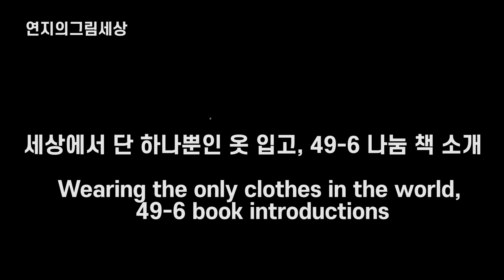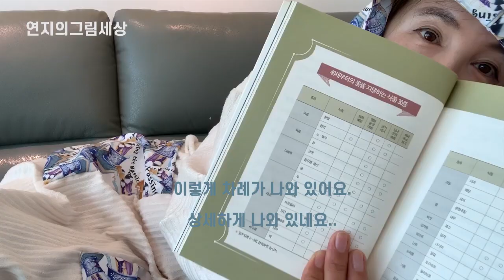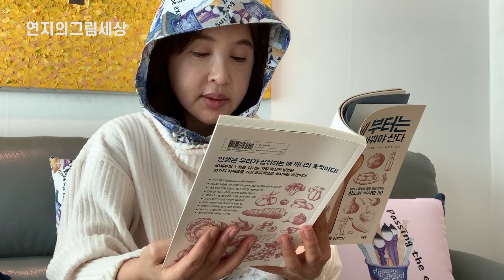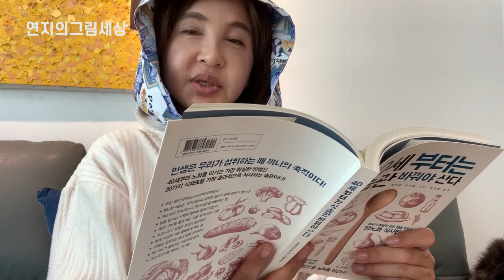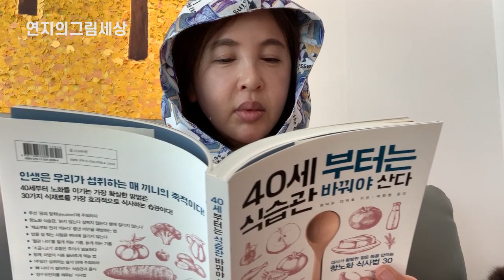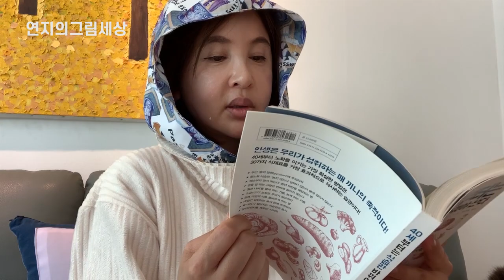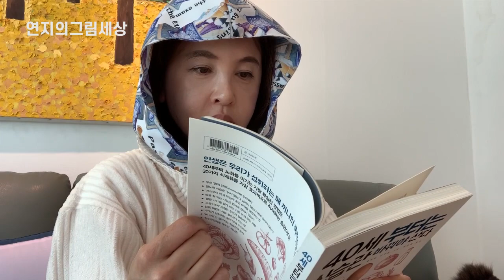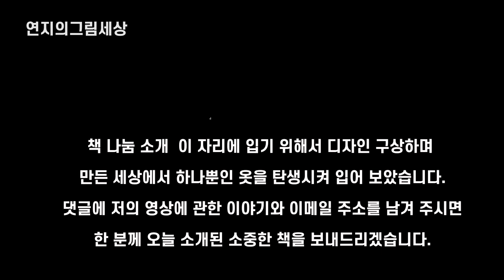🥕마음대로 코디 🧵세상에서 단 하나뿐인 옥과 음식궁합 식재료 🍇항노화 식사법 40세부터는 식습관바꿔야산다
세상에서하나뿐인옷 입고 음식궁합, 책나눔 소개를 한다.
‘40세부터는 식습관 바꿔야 산다’의 책을 읽는다.

‘연지의그림세상’에 연지입니다.
옷 패턴은 조선시대 선비들이 항상 지니고 다녔던
민화의 책거리에서 책,붓,붓통,그리고 붓통에
그려져 있는 활짝 핀 매화꽃을 모티브로 하였습니다.
그림은 ‘전성‘민화를 응용 창작하고,
한국화 물감으로 민화의 기법으로 그린 그림을
'조선비' 라고 이름을 지었습니다. 성은 ‘조’,이름은‘선비’
조선시대 선비에서 이름을 땄습니다.
이것을 텍스타일 디자인하고 원단에 프린트 작업을 하였는데

이번에는 새롭게 디자인한 '조선비'패턴을
있는 옷에 호주머니를 달고 모자에 포인트를 주어 새롭게
디자인된 옷으로 오늘은 또 다른, ‘세상에서 단 하나뿐인
옷‘으로 탄생시켜 보았습니다. 어떤가요:

나눔 책 소개 이 자리에 입기 위해서 많은 시간
디자인 구상하며 손바느질하고, 재봉하고, 또
편집하는 시간까지 합치면 헤아릴 수 없는 시간들입니다.

책 나눔은 조선 시대 선비들이 항상 책을 지니고
다녔다고 하여, 나와 함께 있던 많은 책 중에서
그날 선정하여 ‘연지의그림세상’인 저의 채널의
구독자님들께 나눔하고 있습니다. 49회 동안 진행하는
책나눔은 오늘이 여섯 번째입니다(49-6).

일이 너무 많아서 오늘 업로드 요일을 맞추려고 잠을
몇시간 안잤습니다. 한 분이라도 이 영상을 봐 주신다는
기쁨으로 영상 편집하는데 걸리는 10시간 넘는 집중에도
행복한 마음으로 작업을 하고 있답니다.
어제는
첫 번째 나눔책을 보내드렸던 째씨칸님이 책이 안왔다는
연락이 왔었는데, 편집하는라 10시간 넘게 자리에
앉아 있었던 탓에 새벽시간 조금 걷기위해 밖으로 나갔는데
대문앞에 책이 있는거예요. 째씨칸님께 보낸 책이
나에게로 되돌아 왔던겁니다. 걱정하더 책이 왔으니
얼마나 반갑던지요..우채국 문 열때 다시 보내려고합니다.

댓글에 저의 영상에 관한 이야기와 이메일 주소를 남겨 주시면
한 분께 오늘 소개된 소중한 책을 보내드리겠습니다.

작업하는 영상을 올려면서 충분히 많이 보여드리지 못해서
아쉬움이 남지만, 귀한 옷을 입고, 아주 귀한 책을 소개하겠습니다.

와타요 다카호 지음. 이지원 옮김.
저자는 의학박사로 의학연구소 소장이시네요..
소화관 호르몬을 연구했고요, 암환자의 수술을 4000건을
해냈다고 적혀 있네요. ‘항노화 식이요법’으로 많은
암환자를 치유로 이끌고 있다고 합니다. 저서로는
‘암을 이기는 음식사전’, ‘참체질을 바꾸는 기적의 식습과’,
‘지금 있는 암이 사라지는 식사’, ‘하루2리터 습관’등이 있다.

옮긴 이진원님께서는
에이전시 엔터스코리아 출판기획과 전문 번역가 이시고,
주요 저서로는 ‘최고의 명의가 알려주는 의사에게 기대지
않고 사는법‘,’왜 내 몸은 항상 차가운 걸까‘,
‘50세가 넘어도 30대로 보이는 생활습관’,‘여자도 모르는
여성 호르몬의 모든 것‘,’내 몸을 살리는 면역의 힘‘,
‘암을 이기는 면역력’등 다수가 있습니다.

‘40세 부터는 식습관 바꿔야 산다’입니다.
대사가 활발한 젊은 몸을 만드는 ‘항노화 식사법30’
30가지 ‘음식의 궁합’으로 노화를 이긴다!

차례는 다음과 같습니다.
1. 40세부터의 식습관이 앞으로의 인생을 좌우한다.
40세부터 ‘노화를 이기는’가장 확실한 방법
우선‘몸의 당화’에 주이하자
40세부터는 ‘몸에 필요한 음식’이 달라진다.
사과, 생청국장, 감자..추천 식품 30종
항노화 식습관,‘늙지 않는다 살찌지 않는다 병에 걸리지 않는다’
아침식사만은 ‘정해진 시간’에 먹는다
‘아침 생청국장’이 몸을 리셋한다
‘아침,점심,저녁의 식사 균형’을 바꿔보라
‘장수유전자를 깨우는 ’식사법‘
‘채소부터 먼저 먹는다’ 중년 비만을 예방하는 법
1식3찬에 고기와 달걀을 첨가한 이상적인 건강식
HbA1c,이 수치에 주의하자
언제 시작해도 효과 있는 ‘항노화 식습관’

2. 몸의 당화를 예방하는 식사부터 시작하자.
40세부터는 ‘탄수화물’과 좋은 관계를 유지하자
‘튀김을 좋아하는 사람’일수록 노화가 빠르게 진행된다
‘살이 찌는 식품’,‘노화를 촉진하는 식품’구분하는 방법
밤을 잘 먹는 사람은 변비에 걸리지 않는다
현미,주2회 섭취해야 할 완전영양식
강력 추천하는 항노화식 ‘사과+꿀’
‘하루 1개의 감자’로 암을 예방할 수 있다
40세부터는 ‘체질량지수 25미만’을 목표로 하자
‘소금+고기’조합은 주의가 필요하다
‘바다의 우유’굴,인생 후반을 지탱하는 영양소가 듬뿍
무,살이 찌지 않는 몸을 만드는 데 필수적인 식품
원시인 식단, 면역력을 높이는 ‘전통 밥상’

3. 몸을 따뜻하게 하는 식품. 장을 깨끗하게 만드는 식품.
체온이 1‘C내겨가면 면역력은 40%나 저하
마늘, 독특한 냄새 성분이 면역력을 단숨에 향상시킨다
표고버섯,칼슘 흡수를 높이고 골다공증을 예방한다
‘바다의 채소’다시마는 암 예방 효과가 있다
레몬,황색 색소에 놀라운 항산화 파워가 있다
꿀,자연의 혜택이 응축된 ‘황금의 영양식품’
닭고기의 불포화지방산으로 혈액을 맑게 한다
보약, 연어는 ‘최고의 안티에이징 푸드’
달걀의 레시틴은 혈관과 피부를 탄력있게 만든다
생청국장의 ‘발효 파워’로 중년비만을 물리치자
‘고혈압, 고혈당, 고지혈’을 예방하는 식초의 놀라운힘
현대인의 장에 유해균이 쉽게 증식하는 이유
장을 깨끗하게 하는 두가지 방법
요구르트 유산균으로 ‘젊고 강한 몸’을 만든다

4. 일곱 색깔 채소의 힘으로 몸의 독소를 제거하자.
채소를 잘 머그며 ‘활성산소’를 제거할 수 있다
먹는 정력제,토마토는 남성의 강력한 동지
브로콜리의 항산화력은 채소 중 으뜸
당근은 자체가 ‘안티에이징 영상소’덩어리
양배추,고대 그리스에서 현재에 전해지는 만능식품
양파의 ‘디톡스 효과’로 피부에 생기를
‘두부’를 자주 먹는 여성은 유방암에 걸리지 않는다
포도는 ‘과일이 아니라 영양제’다
참깨,마법의 식품 올바르게 먹는 법
녹차를 마시는 사람,마시지 않는 사람,위암발생률의 차이

5. 혈관 나이가 열 살 젊어지는 식사.
‘혈관 나이‘를 젊게하는 기름, 늙게하는 기름
전갱이, 정어리, 꽁치...‘등푸른 생선’은 몸과 뇌를 젊게한다
미용, 아이어트에 탁월한 올리브유 여성의 든든한 지원군
1주일간 섭취하는 술의 양에 주의하라
젊음=젊은 피, 혈액을 젊게 만드는 간
‘뼈 나이’가 젊어지는 식습관과 음식
40세부터는 ‘단백질 섭취 방법’에 변화를 주자
‘식이효소’로 노화를 이긴다

몸무게가 늘고 쉽게 피로를 느끼며 감기에 잘 걸리는
등의 증상은 모두 대사 저하에 따른 노화 현상이다.
따라서 ‘기껏해야 나잇살 가지고 뭐 그리 수선인가?’
‘고작 피로 좀 느끼는 게 뭔 디수라고.’,감기에
지나지 않는걸‘. 하고 우습게 여겨서는 안 된다.
인생을 파괴할 병에 걸리기 쉬운 체질로
변해가고 있는 징후임을 깨달아야 한다. 라고
적혀있습니다. 정말 훌륭한 말씀입니다.

훌륭하신 선생님 덕분에 책을 읽고 많은 분들이
건강하고 활기차게 귀한 인생 살아가기를~

오늘의 나눔책은 ‘40세 부터는 식습관 바꿔야 산다‘입니다.
49회 동안 그날에 소개되는 책을 연지의그림세상의 구독자분께
보내 드리고 있습니다.49-6번째 오늘 선정된 이 책을 나눔 합니다.

댓글에 이메일 주소와 나의 영상에 관해 하고 싶은 말을 적어주시면
한분을 선별하여 영상을 올린 날을 기준으로 일주일 뒤 주소를
확인하고 보내드리겠습니다.

영상은 일주일에 2번 ‘수요일’과 ‘토요일’에 올리겠습니다.
감사합니다.

아이콘설명: her108의 그녀시리즈중 두번째 작품입니다.
                      그리고 108은 시리즈의 마지막 고유번호입니다

49-4,세상에서 단 하나뿐인 옷입고

49-1,세상에서단하나뿐인 옷입고 작업실이사